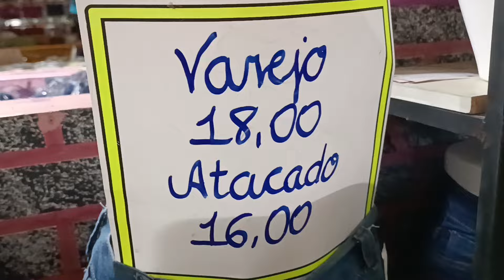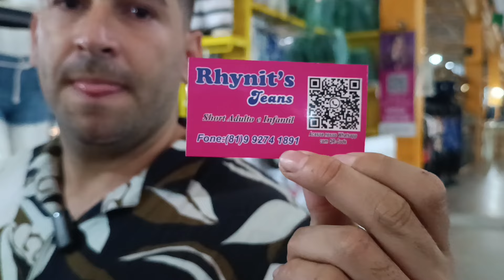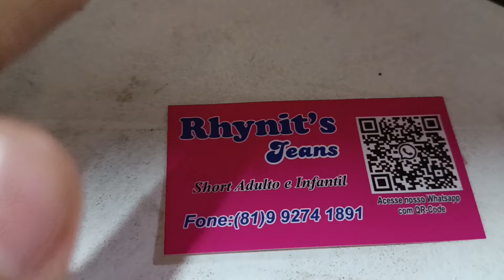🔴 SHORTS JEANS FEMININO 15,99 😱 DIRETO DA FÁBRICA MODA CENTER SANTA CRUZ CAPIBARIBE PERNAMBUCO